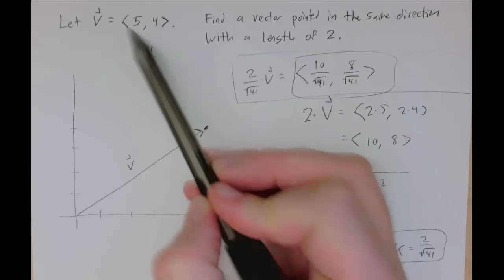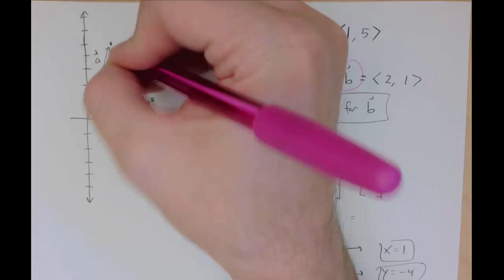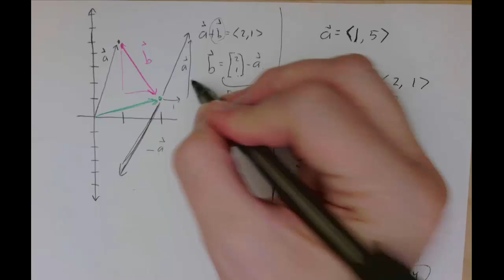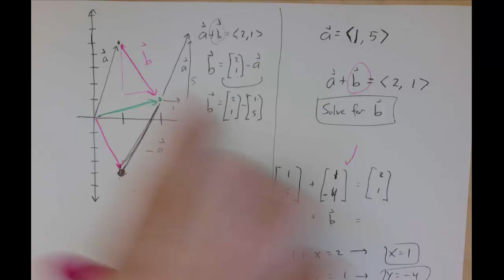Algebra with vectors